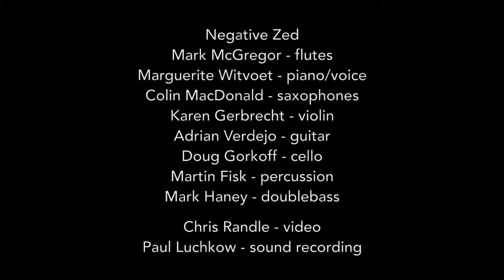Noh 1 - sound koan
Graphic Score by Randy Raine-Reusch performed by Colin MacDonald, baritone saxophone Pyatt Hall, August 10, 2014

CREDITS:
Randy Raine-Reusch - composer
Colin MacDonald - baritone saxophone

Audio Recording - Paul Luchkow
Video Recording - Chris Randle